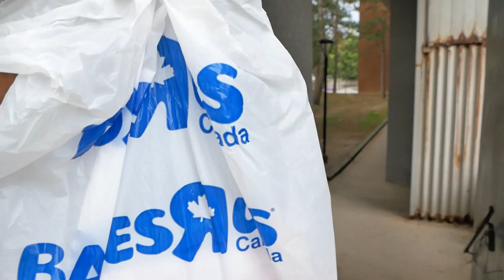Pampers Then Pampered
Faye has a wedding to go to while Ryan got some shopping to do!